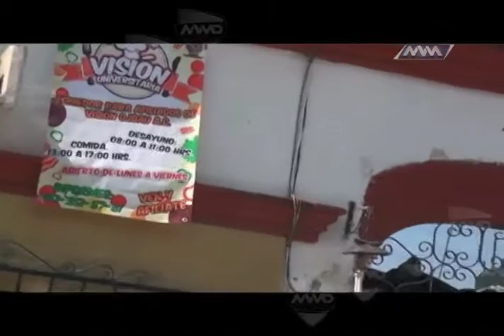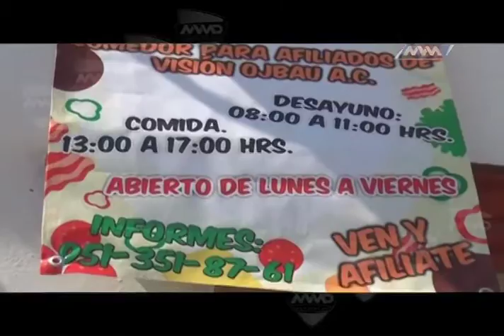MVM Deportes 25 de abril b4